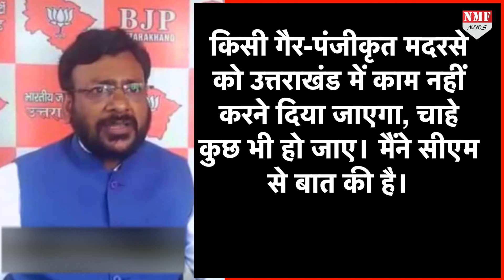यूपी और असम के बाद अब उत्तराखंड में CM dhami लेंगे मदरसों पर ऐक्शन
उत्तराखंड के सीएम पुष्कर सिंह धामी ने योगी आदित्यनाथ के राह पर चलते हुए बड़ा ऐक्शन लिया है।

Jogendra Sharma
Anchal Singh